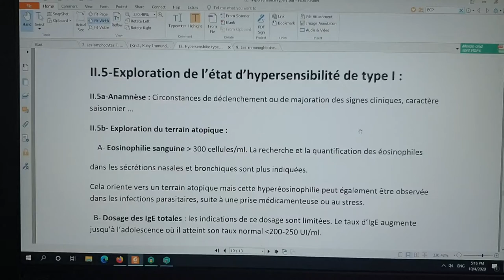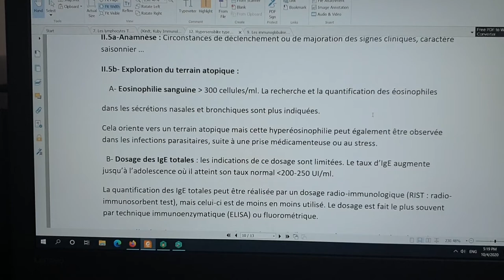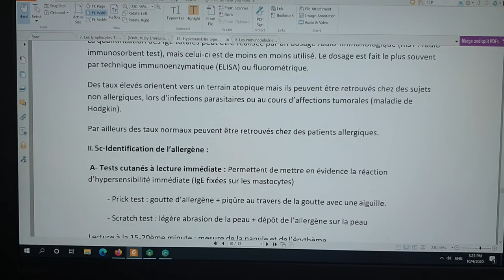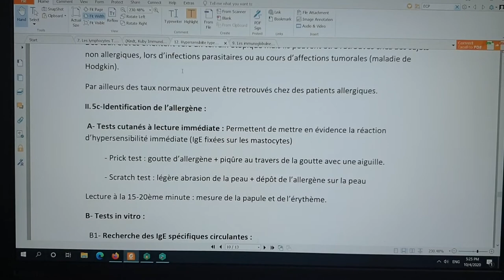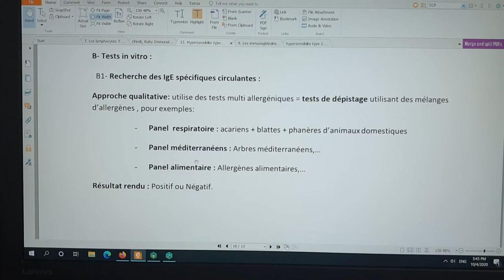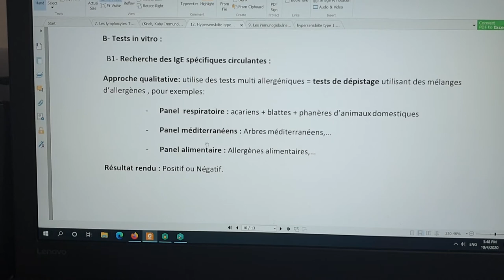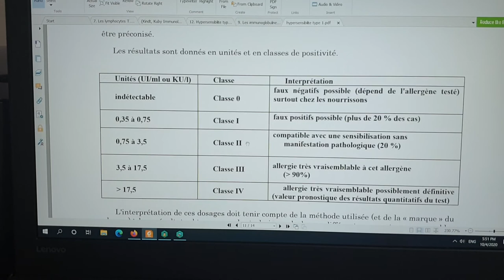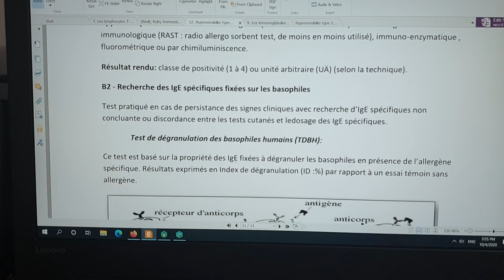L'hypersensibilité de type I partie 04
Cours 3ème médecine